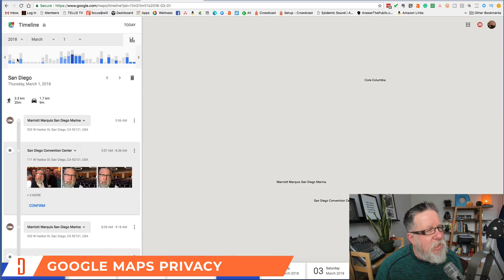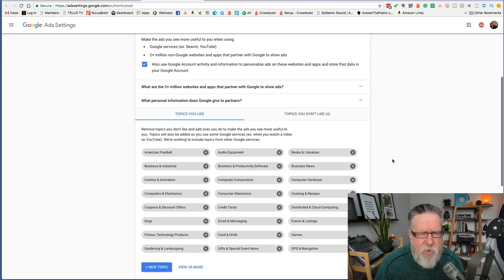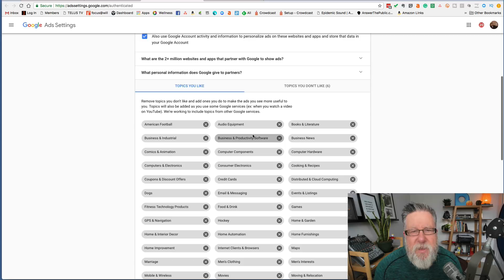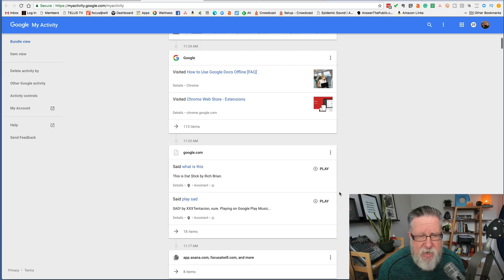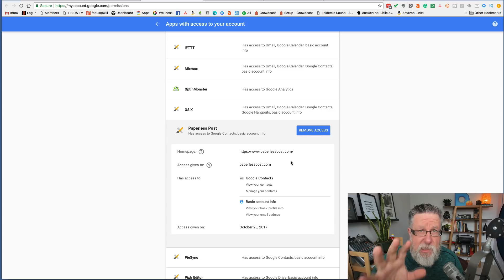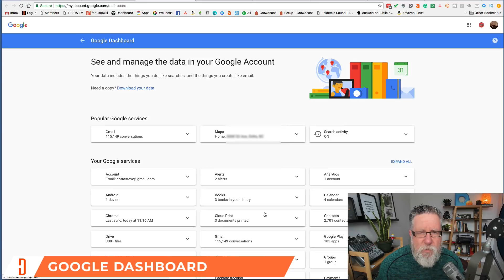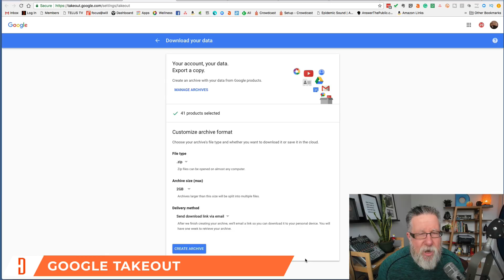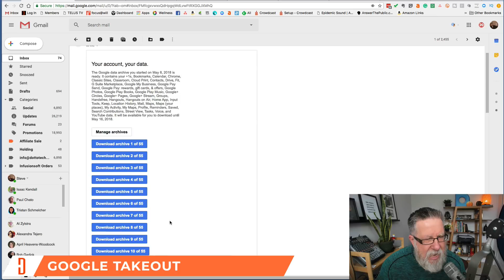What Does Google Know About You? Protecting Your Privacy with Google in 2018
What does Google know about you?

Google stores your search history, location history, and a lot of other data. Discover how you can find your data, download it, delete it, or revoke third-party permissions.

Learn how you can take control of your data and protect your privacy.

In this video:

- 1:50 Google Maps
- 3:38 Google Ads
- 6:00 Google My Activity (Your Search History)
- 6:50 The apps that have access to your Google Account
- 9:05 Your YouTube Search History
- 9:40 The Google Dashboard
- 10:07 The Google Takeout